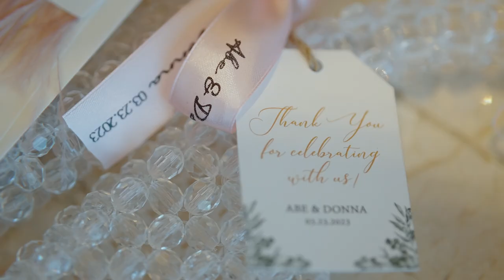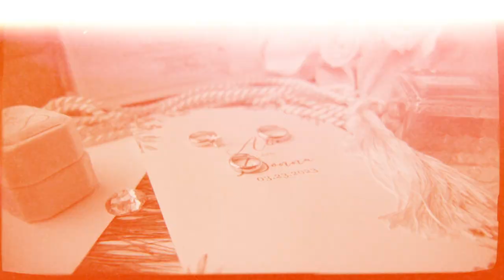Abe and Donna Same Day Edit video at Sacred Heart of Jesus Alabang Hills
“Look at us Abe. Look at everything we have. And just appreciate this moment. That our family, our friends, all our loved ones are here gathered in front of God to celebrate our love. That’s all we ever wanted. AND WE DID IT! “ - Donna

We loved how Abe and Donna gave their wedding reception a last look just to appreciate their once in a lifetime moment. To appreciate all their loved ones who came to celebrate with them. That last look will surely be a core memory to them forever. And our team is honored to be there, capturing every moment of it. 🤎 Congratulations again, Abe and Donna! 💍

Full wedding planning: Liza Alviedo, Kasalan Coordination Services
Event Styling: Gideon Hermosa
Photo: Jervy Santiago
Video: Wishing Well Films
HMUA:Mark Qua
Gown: Jazel Sy
Grooming: The Spoiled Groom
Tux: Vin Orias Studio
Entourage attire: Dress my Bridesmaids
Host: Grace Garcera
Choir: Angelico Voce Chorale
Band: Kit Kat Band
DJ Abduct: Marlon Pentz
Lights & Sounds: JS Mina
LED: Metrotech
Trusses: Beatbox
Mobile Bar: Manila Craft
360 Booth: Pose & Print